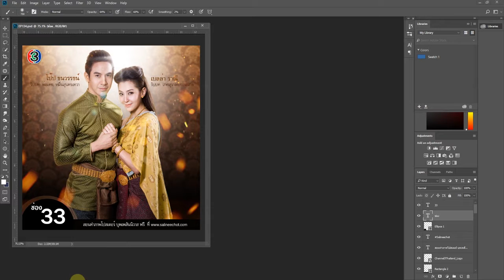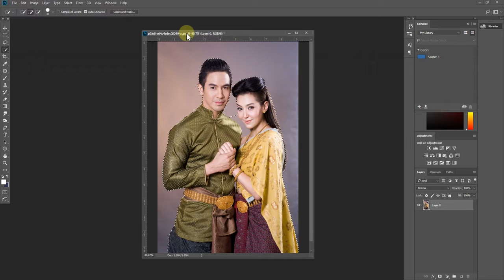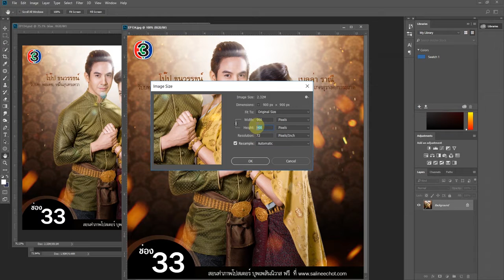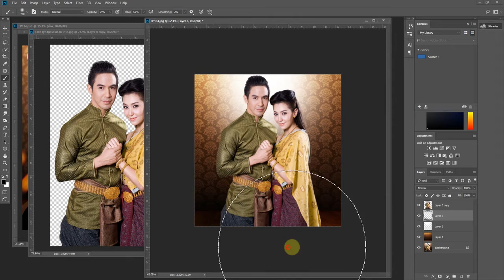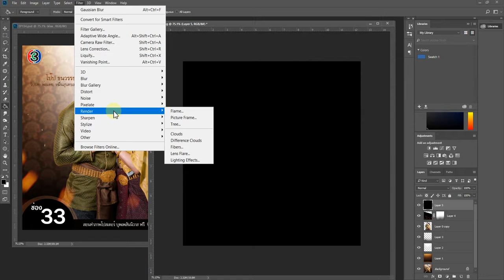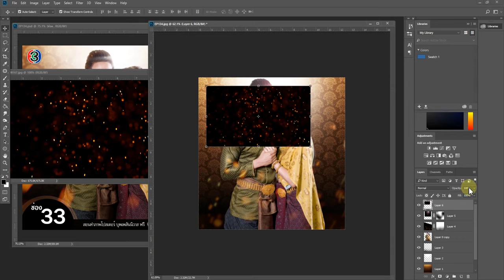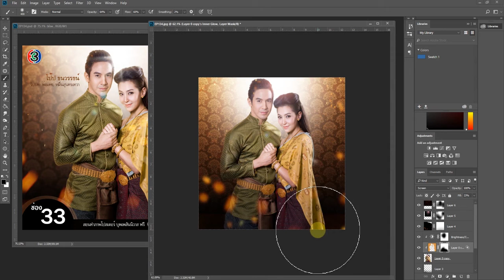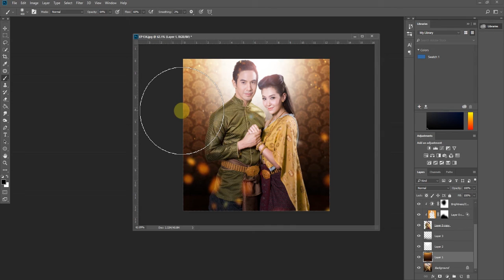EP134 สอนทำภาพโปสเตอร์ บุพเพสันนิวาส By Salineechot